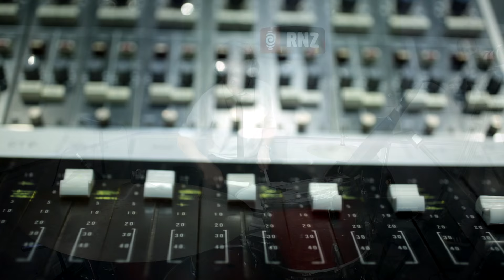NZ LIVE: Tami Neilson 'So Far Away'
Tami Neilson performing 'So Far Away' at the RNZ Auckland studio for NZ Live.

Audio: Andre Upston
Video: Diego Opatowski and Dru Faulkner